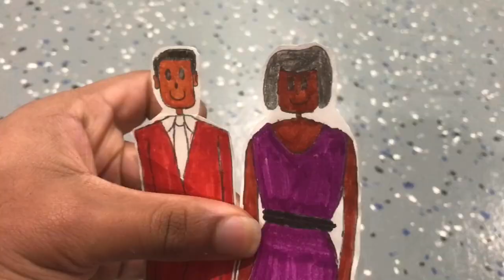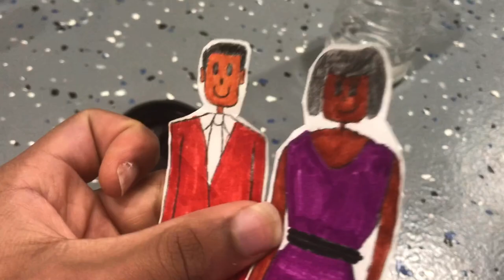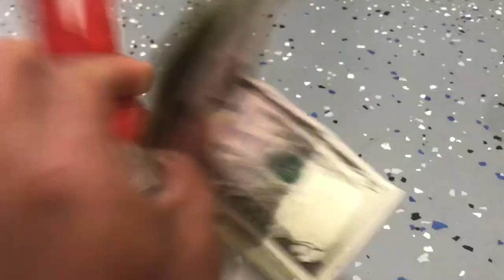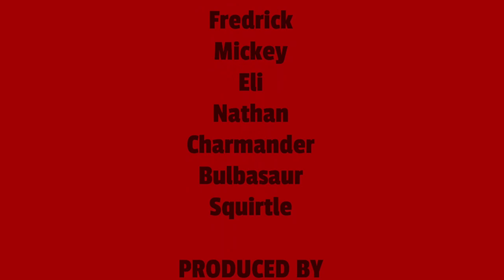KS Movie: Hungry Red!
Red is hungry.